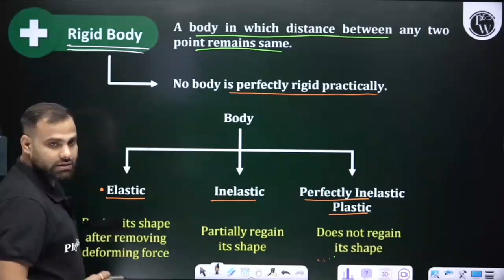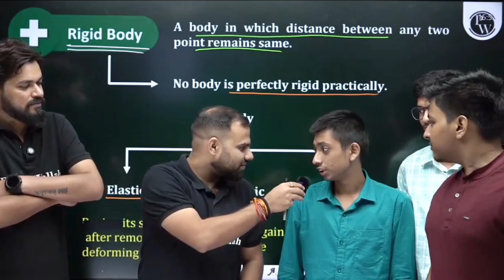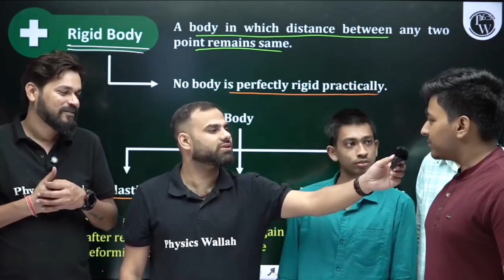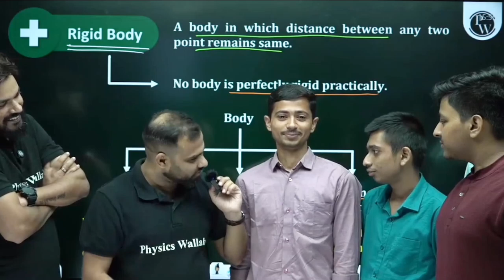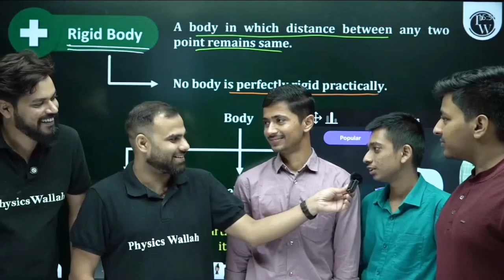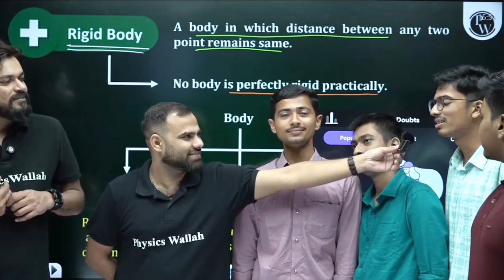MR sir & Pankaj sir Raging NEET Topper Aspirants😅🤣||MBBS Raging in PW live class😂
high court hearing pw
supreme court hearing pw
re neet court hearing
neet 2024
neet adda247
neet motivation
neet 2025
neet 2025,
11th wasted want to crack neet 2025,
1 year plan for neet 2025,
12th lakshya neet 2025,
1 year plan for neet 2025 for droppers,
11 barbaad neet 2025,
11th wasted want to crack neet 2025 pw,
11th backlog neet 2025,
11th wasted want to crack neet 2025 mr sir,
11th wasted want to crack neet 2025 alakh pandey,
700+ in neet 2025,
700 marks in neet 2025,